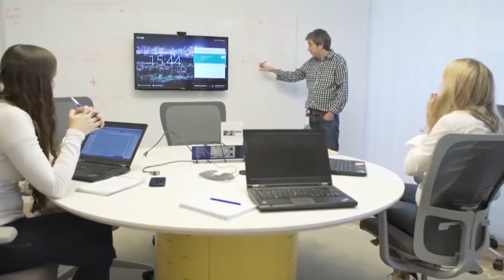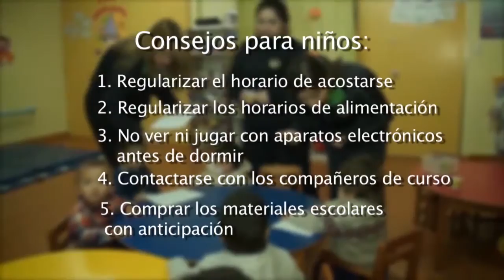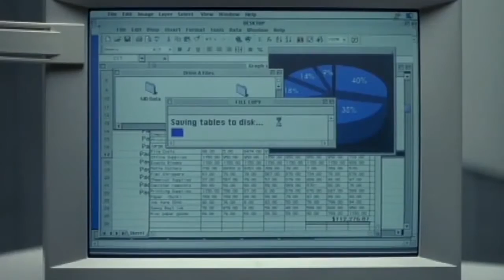TV5 NOTICIAS EDICIÓN 18 DE FEBRERO 2016